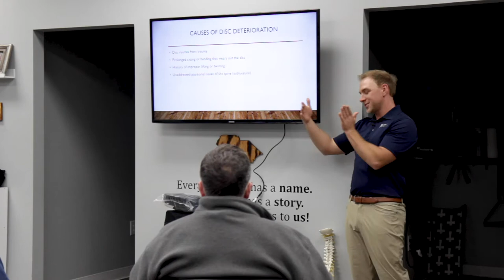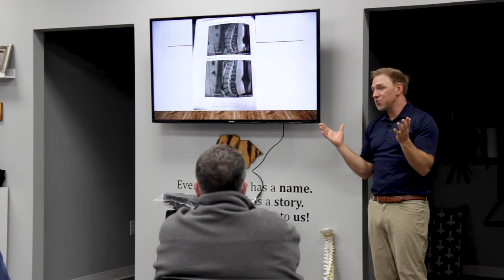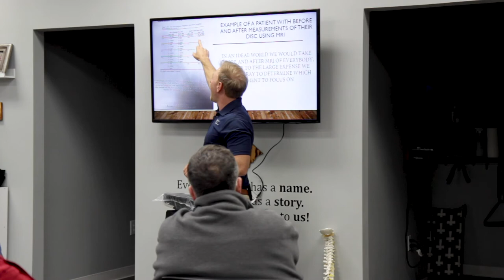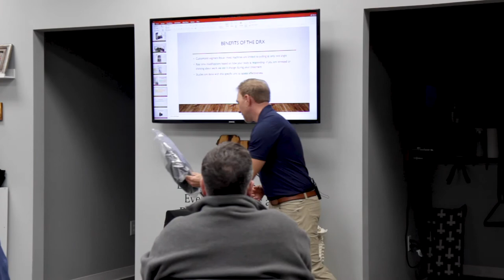Spinal Decompression Workshop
Dr. Randy leads this talk on how DRX9000 Spinal Decompression Machine works and its technology that is helping people avoid costly spine surgeries.

Want to come get adjusted?

224 O'Neil Ct. STE 21
Columbia, SC 29223
               OR
1709 St. Julian Pl.